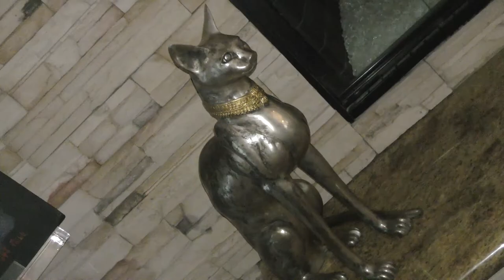Works of Art ~ Tommy Paul's song "Henry's Alone" ~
Video of amazing Works of Art while Tommy Paul performs his song "Henry's Alone"
Some painting by my beautiful Mother, Shari Paul.
Produced and Edited by Rocky Ulery